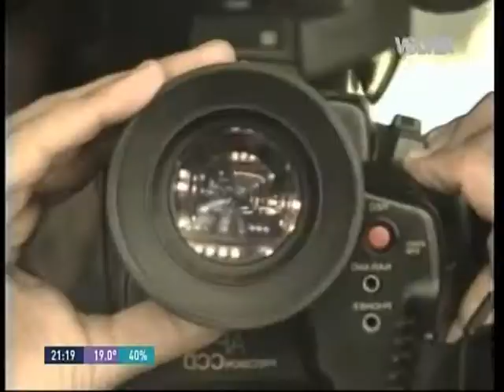Antonio Gasalla. Marga y la armonización de Ramirito. (Mejor Calidad). Año 1994.